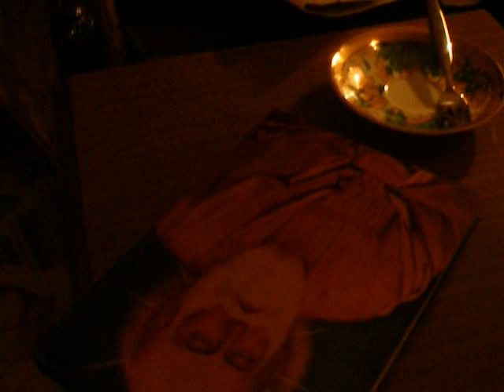Tribute Mohamad Reza Jalali Naini,Persian Scholar, Iran (1914-2010)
Mohamad Reza Jalali Naini was born in 1914 in Nain, Isfahan Province into a privilaged family. He studied in Isfahan and finished high school in Tehran. He continued his studies at the University of Tehran and studied law. Jalali Naini was a genuine and a relentless scholar who spent most part of his life studying Indian culture and relegions and met Indian prominent figures, Prime ministers Jawaharlal Nehru and Indira Gandhi. Jalali's studies on Quran, Hafez ,Indian religions, Sanskrit and its relation to Persian culture are pioneering research, in particular Rig Veda (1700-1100 BC) an ancient Indian sacred collection of Vedic Sanskrit hymns and its relationship with early Iranian Avesta.
Mohamad Reza Jalali Naini was elected as the president of the Iranian Bar Association (Kanoon Vokala) in the 1970s and he was also elected to the Senate (Majlese Sena) and was a founding member of the National Front (Jebheye Meli)
Jalali Naini was a journalist, a politician, a lawyer, a passionate  scholar and above all a man of principle. He was kind, honest, modest , honourable and connected with people of all backgrounds with extra ordinary ease.
He leaves behind, his wife, two daughters, three sons and five grand children.